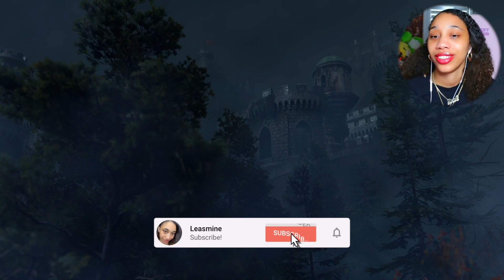ADA WONG!! *trash gameplay continues* 😂 | Resident Evil 4 REMAKE (Separate Ways) DLC - Part 1